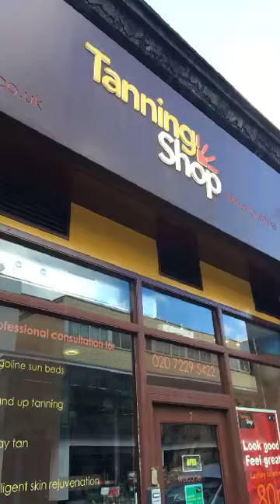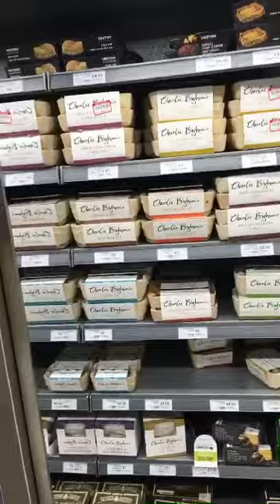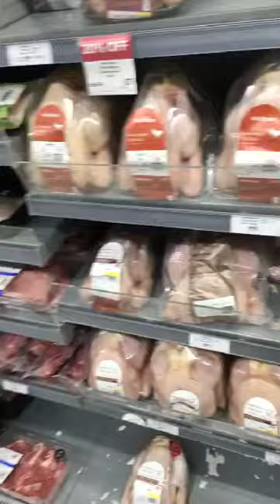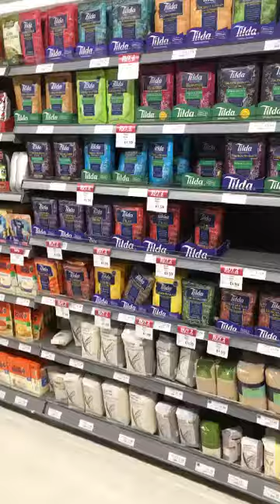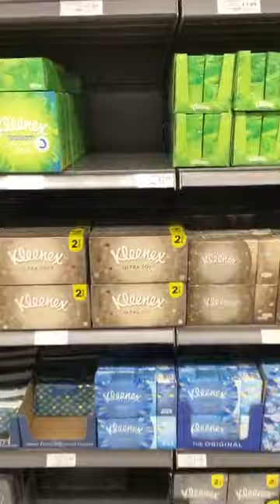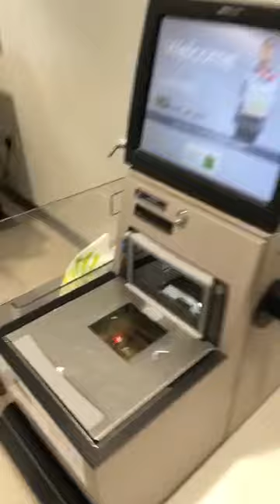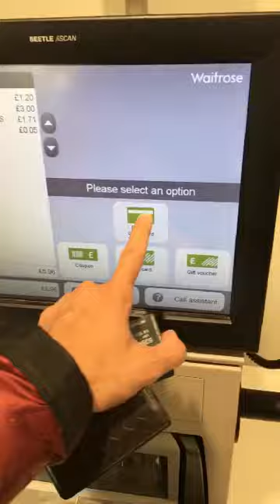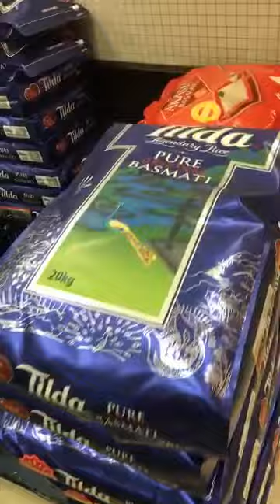سناب مشعل النامي / جولة في السوبر ماركت في لندن